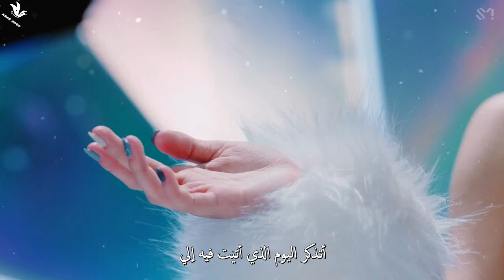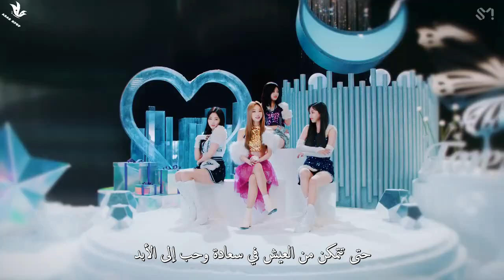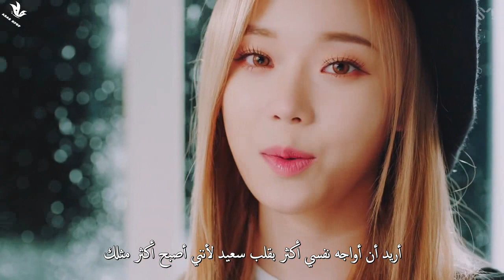[MV] aespa _ "Forever" Arabic Sub | أغنية أيسبا "إلى الأبد" مترجمة للعربية